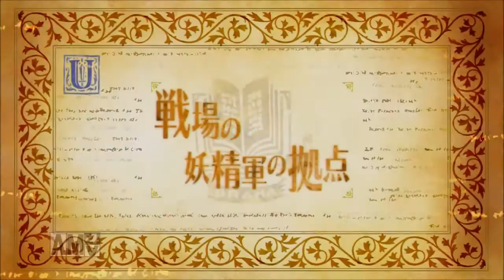【メルセデス編】オーディンスフィア レイヴスラシル実況プレイ♯17【序章 】